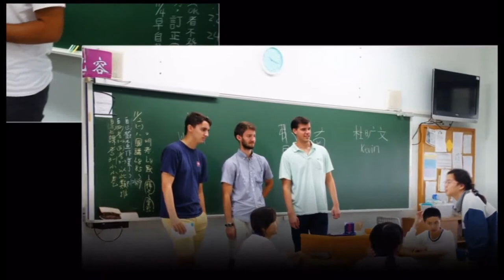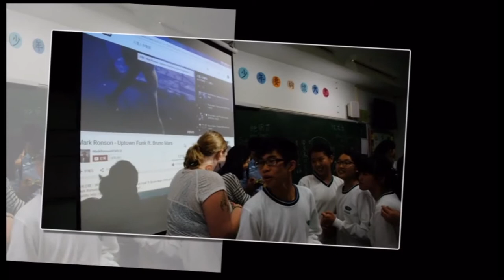CIEE Shanghai - Tzu chi high school.